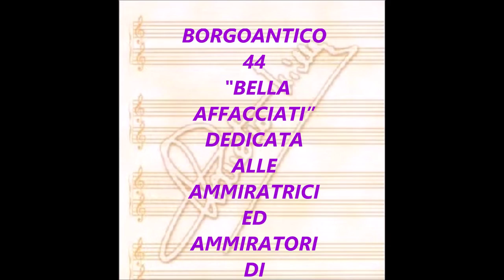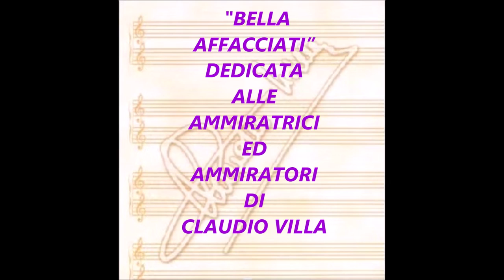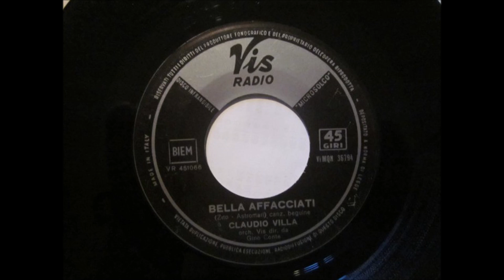BELLA AFFACCIATI (CLAUDIO VILLA – VIS RADIO 1954)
Canzone serenata all’italiana cesellata sotto al balcone della donna amata. Composta nel 1954 da Luigi Zito su versi di Astro Mari e Armando Ciervo. Colonna sonora, insieme ad altre, del musicarello “Canzone Proibita” interpretato nel 1956 da Claudio Villa e Fiorella Mari. Inciso dal Reuccio della canzone melodica, Claudio Villa, il 5/2/1954 per la VIS RADIO- Disco VI 4926, 78 giri, successivamente trasferito su 45 giri- con l’Orchestra diretta dal M° Gino Conte. E’ il Villa del gorgheggio e del falsetto tipico della sua tonalità degli anni ’50 con il solito finale a fil di voce. Bellissima.
Italian serenade song chiseled under the beloved woman's balcony. Composed in 1954 by Luigi Zito on verses by Astro Mari and Armando Ciervo. Soundtrack, together with others, of the musicarello "Canzone Proibita”  interpreted in 1956 by Claudio Villa and Fiorella Mari. Engraved by the Reuccio of the melodic song, Claudio Villa, on 5/2/1954 for the VIS RADIO- Disco VI 4926, 78 rpm, subsequently transferred on 45 rpm- with the Orchestra conducted by Maestro Gino Conte. It is the Villa of the warbling and falsetto typical of its 1950s hue with the usual ending in a low voice. Gorgeous.

BELLA AFFACCIATI
ZITO- MARI/CIERVO

Oh bocca rossa, bocca di scarlatto,
ti voglio bene e tu mi neghi tutto
e le tue labbra tinte di rossetto
mi fanno schiavo ed io me ne sto zitto.

Io t’amo tanto, soffro e tu lo sai,
sopporto tutto il male che mi fai.

Bella, al tuo balcone affacciati,
se del mio amore non ne tieni conto,
a voce piena canto
finchè non mi darai l’appuntamento,

Se questo canto è inutile,
ho preparato inchiostro, penna e foglio,
sarò fino a domani sempre sveglio
per scriver tutto il bene che ti voglio.

Oh fior di rosa, fior di melograno,
ti chiedo amor e tu mi dai veleno,
malgrado tutto, t’amo e ti perdono,
e il cuore mio non lo darò a nessuno.

Per un tuo bacio cosa non farei
darei la vita e tutti gli anni miei.